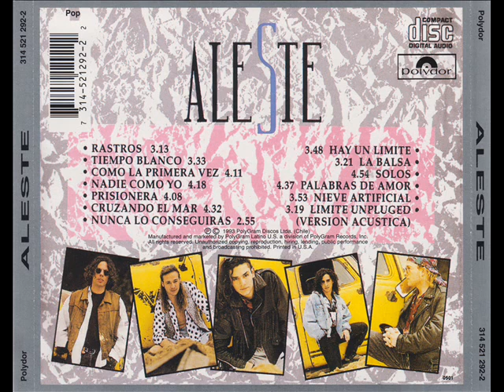Aleste ( 1993 ) .-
Que La Mùsica Sea Siempre Mas Fuerte Que Los Problemas